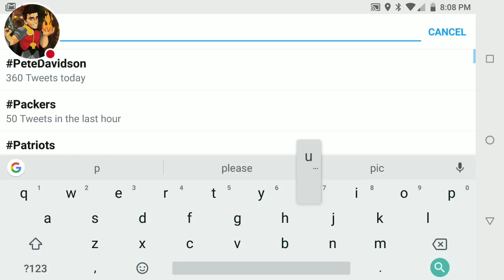PUBG MOBILE Rainforest Golden Crate Unboxings - Billionaire Avatar & More.